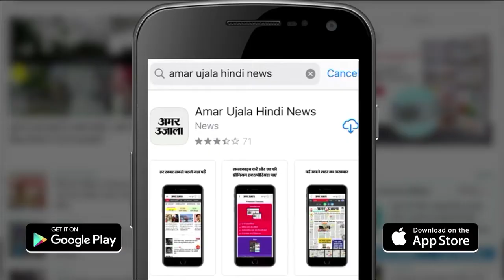Budget 2022 | Mobile और चूड़ी व्यापरियों ने बताया, बजट से दुकानदारों को कोई फायदा नहीं | Kanpur News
1 February को पेश हो रहे बजट-2022 से उद्यमियों और व्यापारियों को काफी उम्मीदें थी । केंद्रीय वित्त मंत्री के पिटारे की ओर हर वर्ग निगाह टिकाए थे लेकिन मध्यम वर्ग के परिवारों और साथ ही व्यापारियों के लिए टैक्स में कोई छूट ना होने से व्यापारी वर्ग साथ ही मध्यमवर्ग परिवार के लोग नाराज दिखे।